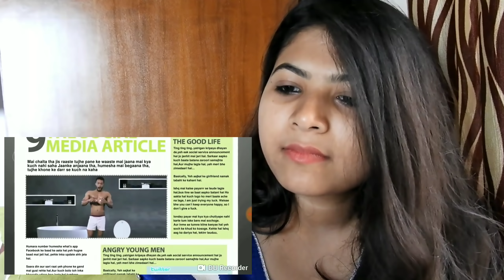Dino James - Girlfriend [Official Video] | Reaction | Catchy Cloud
Hey everyone !! Thanks for enjoying my video and suggestions. So, as per your request I did the reaction of Girlfriend by Dino James. I enjoyed a lot. I tried my best to react on it. Hope you will enjoy it.